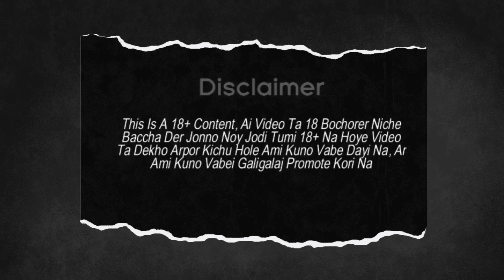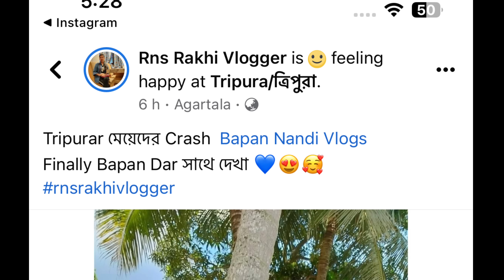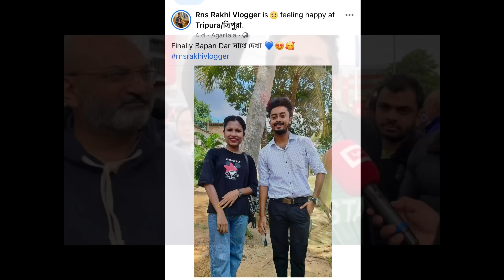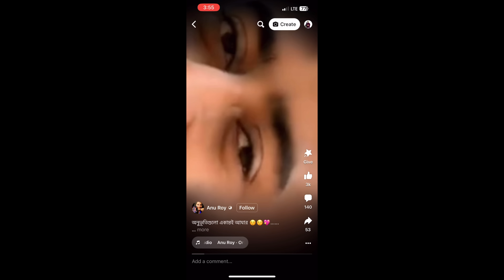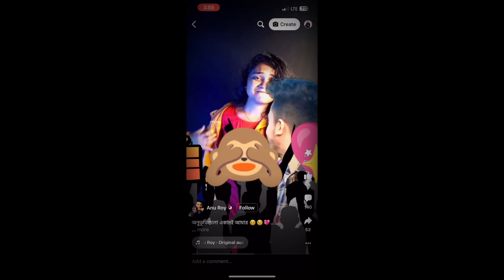Bapan nandi বইলে এিপুরার মেয়েদের ক্রেশ